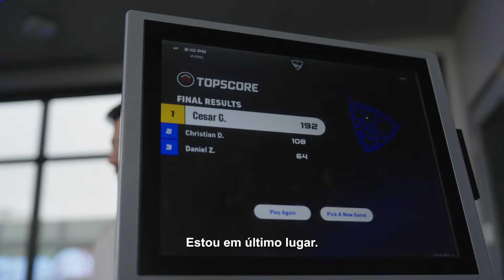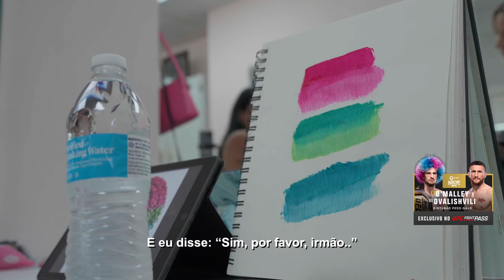UFC 306 - Riyadh Season Noche UFC: Embedded | Episódio 2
No 2º episódio da série UFC306 - Riyadh Season NocheUFC: Embedded, Merab Dvalishvili assiste ao UFC Vegas 97 e continua seu camp; o campeão Sean O'Malley treina e tinge o cabelo; Diego Lopes afia o jiu-jítsu; Brian Ortega chega a Las Vegas com seu videogame; Daniel Zellhuber joga golfe.

Não perca o evento no dia 14 de setembro, a partir das 20h30 (horário de Brasília) no UFCFightPass. Assine já